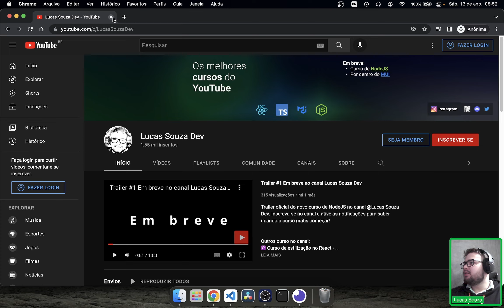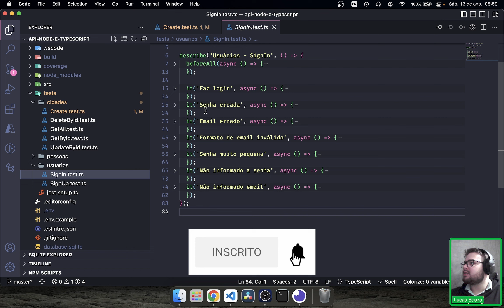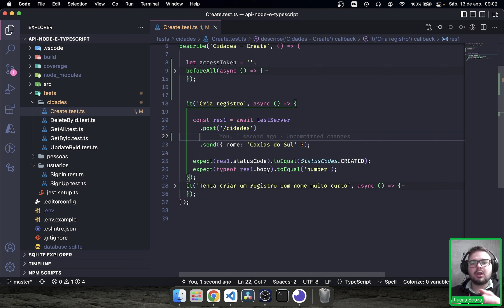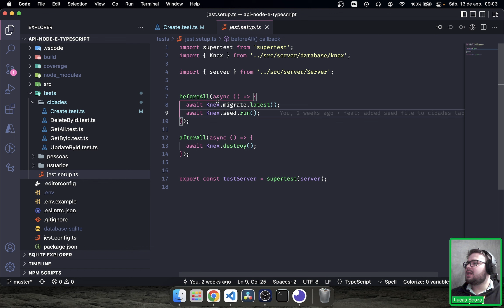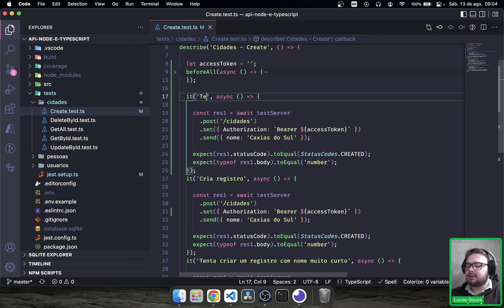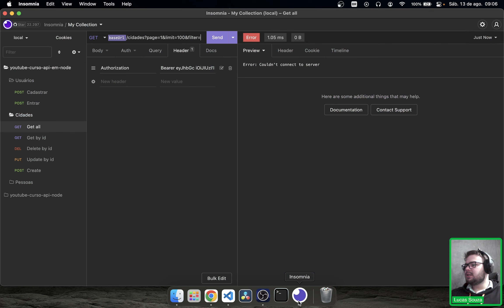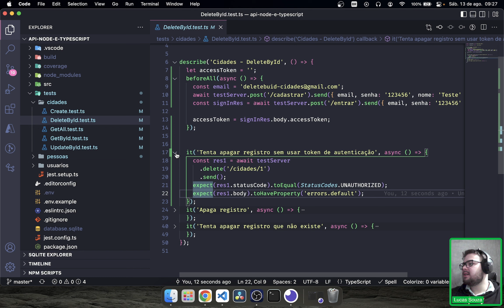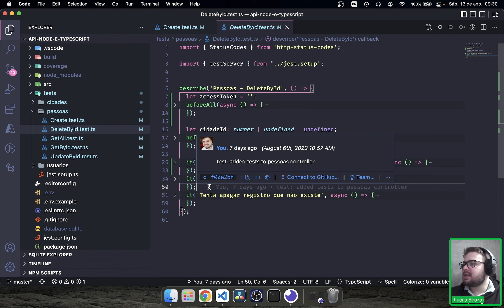API Rest, Node e Typescript: #39 - Adicionando autenticação nos testes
Com o uso de JWT, é comum deixarmos nossas rotas privadas para que usuários não autorizados sejam impedidos de acessar informações que não devem em nosso sistema. Mas como fica os testes? Como testar endpoints privados?
Nessa vamos ver o que será preciso alterar para que possamos continuar rodando os testes mesmo em endpoints privados.

Conteúdo:
0:00 | Introdução
0:28 | O que faremos nessa aula
1:54 | Entendendo o problema
4:10 | Cadastrando usuário antes de rodar os testes
6:35 | Realizando o login para conseguir um JWT atrávez do jest
8:10 | Deixando o accessToken acessível de outros testes
9:25 | Passando acessToken nas chamadas dos endpoints com Jest
11:50 | Adicionando teste extra
13:40 | Rodando os testes novamente para testar a alteração
14:40 | Adicionando authorization nos outros testes
18:15 | Rodando os testes alterados
19:40 | Considerações finais

CODARSE - Autenticação automática nos testes